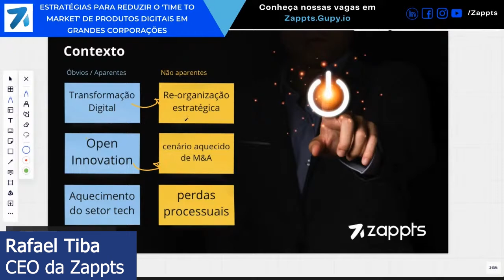Contexto para redução de Time to Market na criação de Produtos Digitais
A Zappts, empresa 100% remota, referência em Consultoria e Desenvolvimento de Canais, Plataformas e Produtos Digitais, responsável por acelerar a Transformação Digital de grandes marcas no Brasil e no mundo, realiza em novembro de 2021 o "Mês dos Produtos Digitais" com diversos eventos online e gratuitos.

Para abrir o mês de novembro, teremos a palestra "Estratégias para reduzir o 'time to market' de produtos digitais em grandes corporações" com o CEO da Zappts, Rafael Tiba.

SOBRE O TEMA
O Time to Market  (TTM) é o tempo que leva desde a concepção de um produto até sua disponibilização no ambiente de produção para o público. Altos TTM’s levam a perda de market share e de vantagem competitiva em um ambiente digital cada vez mais acirrado.
O objetivo é criar estratégias que reduzam o TTM, encurtando o ciclo de prototipagem até a subida para produção.

PALESTRANTE
Rafael Tiba é CEO da Zappts e tem formação na UNICAMP e na Harvard Business School. É Master Black Belt Lean Six Sigma já conduziu dezenas de projetos de redução de tempo de desenvolvimento de produtos e otimização de processos.

➡️ Sobre a Zappts
Atuando há 10 anos no mercado brasileiro e internacional, a Zappts apoia marcas líderes como a Porto, Santander, Getnet, BTG Pactual, Cateno, Ambev, Multilaser, Johnson & Johnson, Ultragaz, C&A e Burger King, entre outras, ajudando as empresas a resolverem problemas de negócio e melhorarem seus resultados com o uso de tecnologia através de consultoria, desenvolvimento de software e de aplicações de dados, observabilidade e inteligência artificial. Saiba mais visitando nosso site em